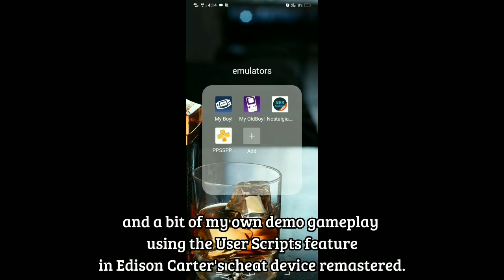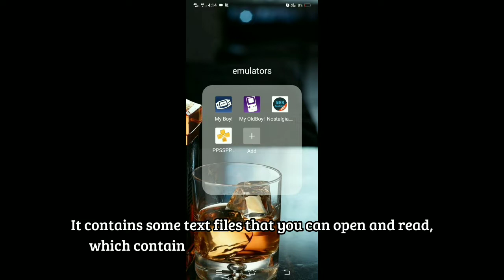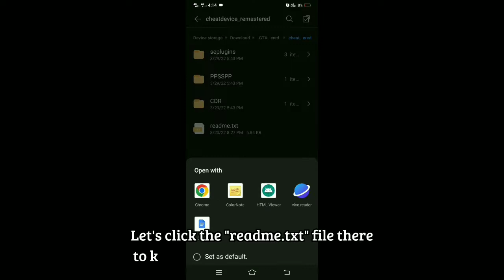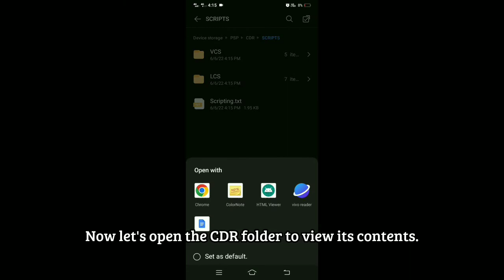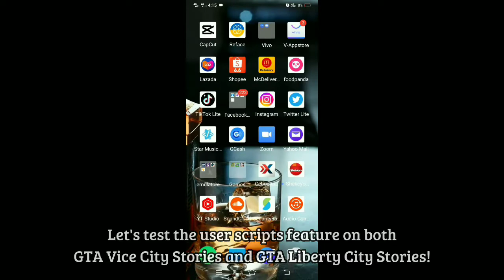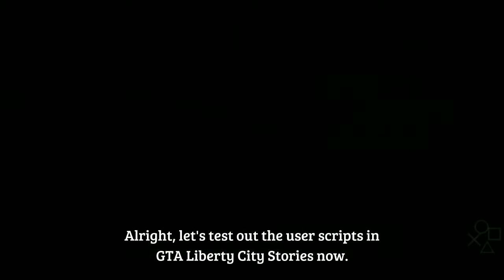Using User Scripts in Cheat Device Remastered (basic info and demo)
Hi everyone! The2012djwess here. ;-)

This video will show you at least some basic information on how to use the User Scripts feature in Edison Carter's cheat device remastered that works for the PPSSPP emulator. Just the basics. I recorded this video before even downloading the latest update on Edison Carter's cheat device, that's why there are only a few user scripts that you'll see in the video. Anyway, from the title itself, it says "...basic info and demo".

If ever you encountered problems with using the User Scripts, I'll try to help you out, or give you links on where you can check for more options and additional information. I have no skills when it comes to programming, my apologies.

2) Start menu background music from "Fantastic Four: Flame On" (GBA)

3) "Vice Squad" by Craig Conner

4) "A Dark March" by Danger Mouse